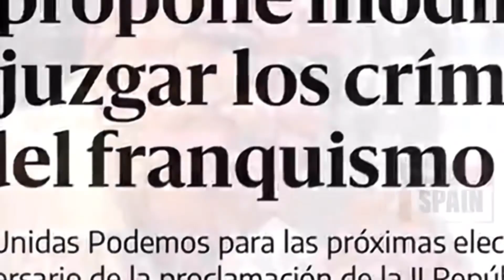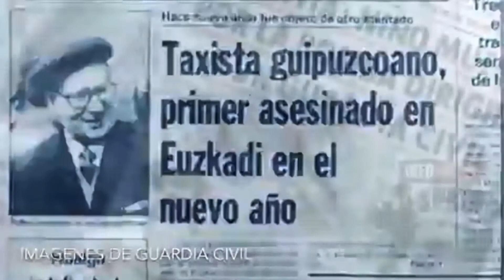Crímenes de ETA. Capitulo III: El Origen: José Pardines | Félix de Diego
El primer crimen de ETA.